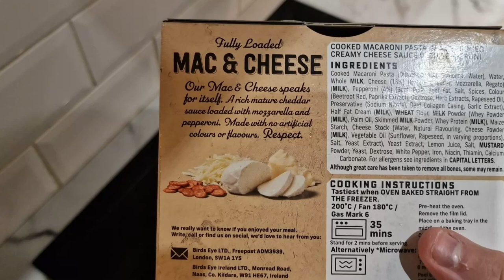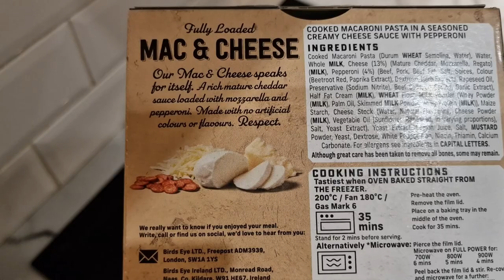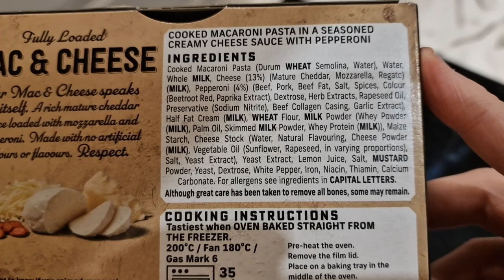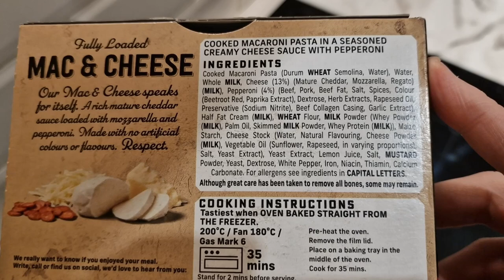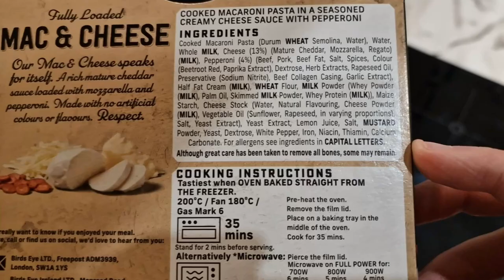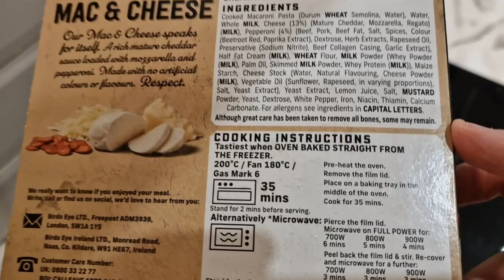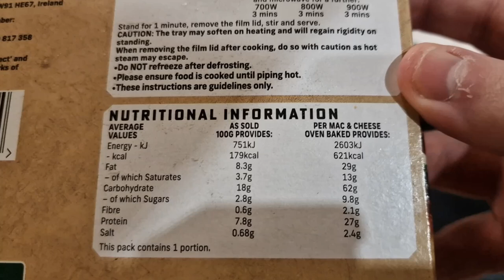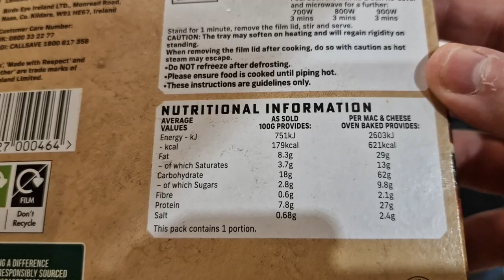THIS IS NOT FULLY LOADED! | Iceland | MAC AND CHEESE | Goodfellas | Italian Food | FOOD REVIEW | New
Iceland. Food Review. Goodfellas.
"Fully Loaded" Mac and Cheese
At the time of filming 2 for £5.00